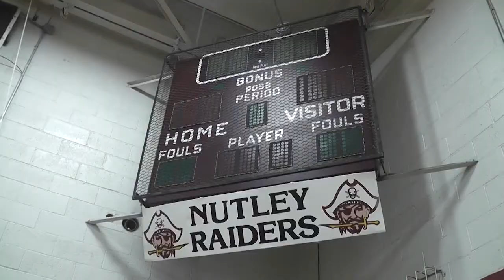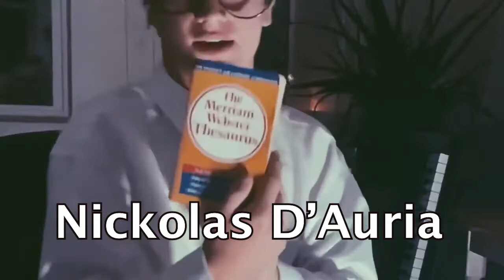Nutley HS Student Council Freshman Elections 2021-2022 School Year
This has been an NHS TV- Radio Production.NHSTV 2021-22